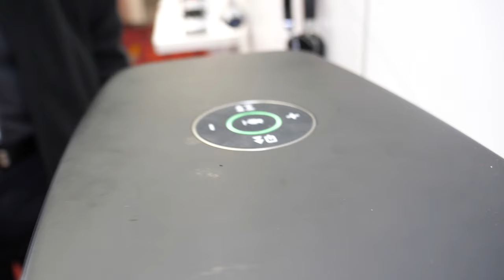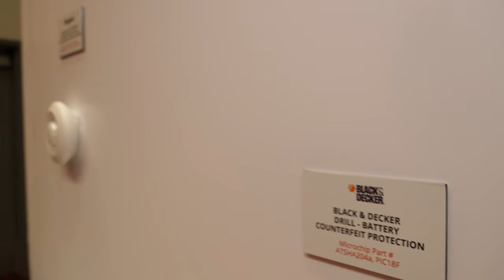Microchip Timberwolf Far-Field ZLK38AVS IoT for Alexa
Microchip's Timberwolf Far-Field ZLK38AVS Development Kit for Amazon Alexa Voice Service is a platform for audio IOT devices. The platform enables devices to be controlled while loud music is playing for example. Voice controlled is enabled from long distance.Microchip technology also enables motion controls without touching devices. For example you can move a slideshow from a distance.

Filmed in 4K60 at CES 2019 with Panasonic GH5 ($1700 on Firmware 2.4 with 12-60mm Leica ($900 all my GH5 on firmware 2.4 videos are added